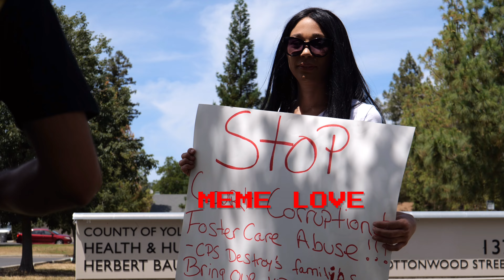LIVE AT CPS MEME LOVE BREAKS HER SILENCE ABOUT CHILD ABUSE IN YOLO COUNTY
Factual video account of important historical events in order of there occurrence